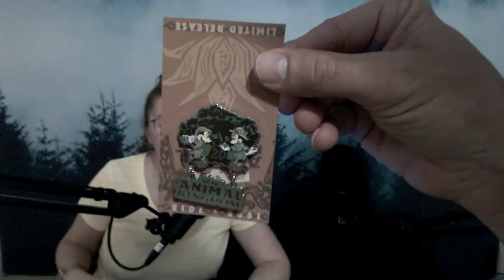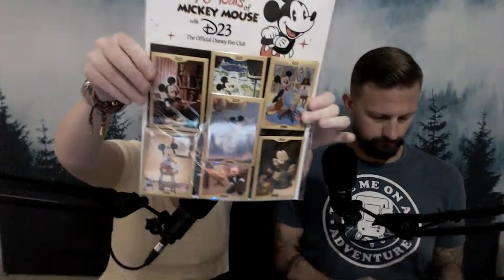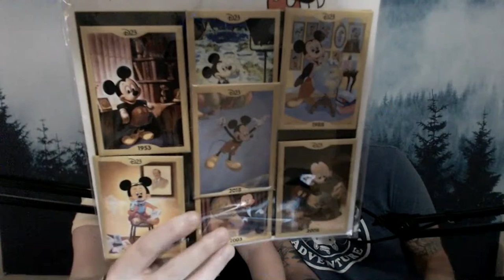Sunday Live Show! Let's Chat! Giveaways!